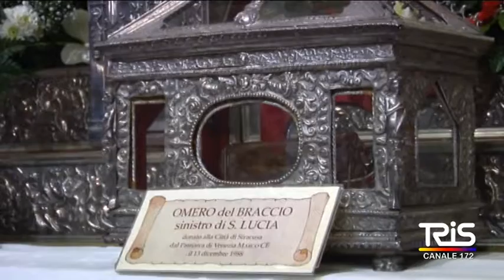Santa Lucia, domani l'apertura della cappella